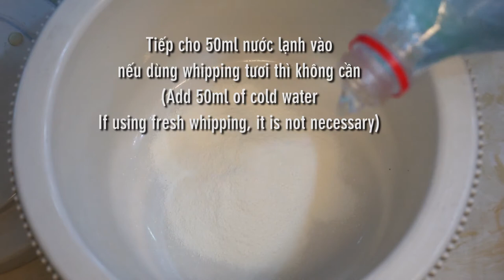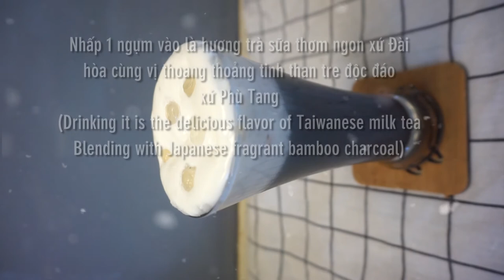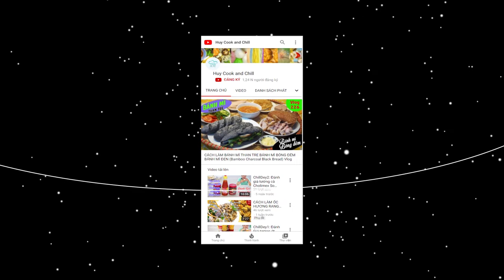CÁCH LÀM TRÀ SỮA THAN TRE PHA TRÀ SỮA BÓNG ĐÊM (Night Milk Tea)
Lâu rồi không giới thiệu tới cả nhà món thức uống nào độc đáo nhỉ. Hôm nay, mình sẽ giải khát cả nhà với món thức uống rất hot trong thời gian vừa qua. Đó là thức uống Trà Sữa Than Tre hay còn gọi là Trà Sữa Bóng Đêm. Cũng là tiếp nối bài Bánh mì bóng đêm, Bông lan cuộn bóng đêm lần trước. Với hương trà thơm lừng xứ Đài Loan hòa cùng vị Tre thanh nhiệt của xứ Phù Tang Nhật Bản. Kèm với đó là Topping beo béo ăn cùng Trân Châu trắng giòn sựt. Cả nhà hãy thử 1 lần để cảm nhận mùi vị độc đáo này nhé!

@ Các bước thực hiện:
Bước 1: Ủ trà với túi lọc 10-15 phút với 100ml nước sôi. Sau đó vớt bỏ túi trà ra.
Bước 2: Cho sữa đặc hoặc đường vào kèm theo đó là bột sữa. Khuấy đều cho tan.
Bước 3: Cho tinh than tre vào khuấy cho tan là xong phần trà sữa.
Bước 4: Cho bột whipping đánh bông cùng với ít nước và đường (Whipping tươi không cần thêm nước).
Bước 5: Cho ít đá vào cốc có nắp cùng với trà sữa lắc đều tạo bọt rồi đổ ra ly. Tiếp cho whipping đánh bông vào cùng ít trân châu, trang trí thêm ít bột than tre hoặc cacao...

@ Nguyên liệu gồm:
1. Trà túi lọc 1 gói
5. Trân châu trắng: 50gr
6. Tinh than tre: 1gr
7. Đường: 20gr